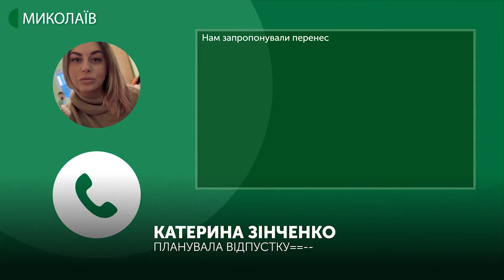На Миколаївщині через карантин не розпочався туристичний сезон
У зв’язку з карантином туристичний сезон у Миколаївській області поки не починається. Зараз не працюють ні бази відпочинку, ні туристичні організації, ні готелі в рекреаційних зонах.

Авторка - Вікторія Андрушків, оператор - Василь Філімон.